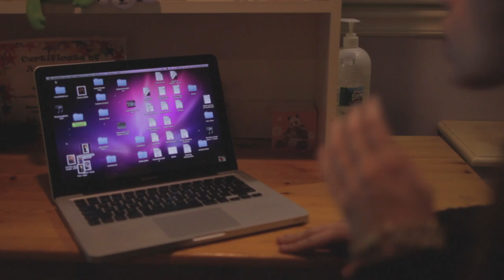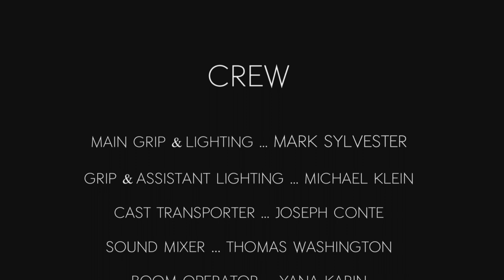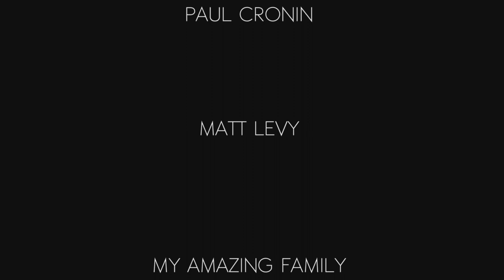Right in Front of You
Starring Robert Maloney & Caitlin McInerney

Featuring Lex Kilgour & Christopher Vera

Written, Directed & Edited by Rob Levy

Original Score by Andrew Leno